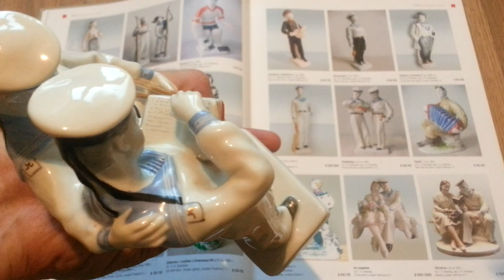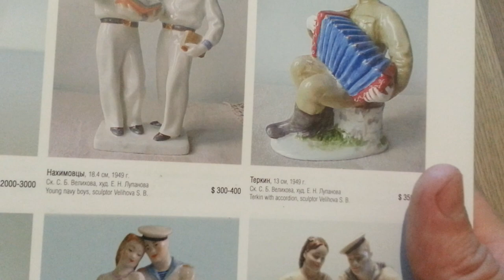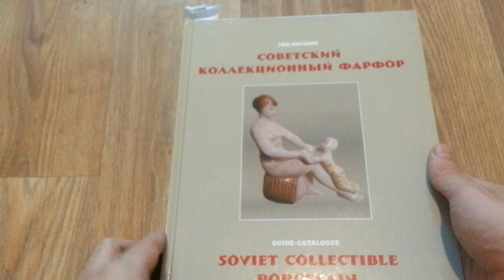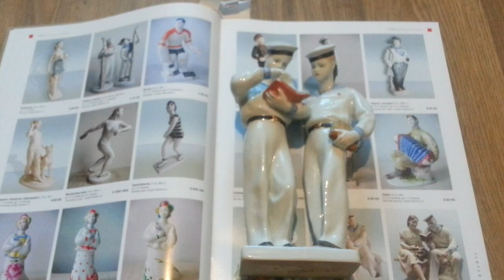Статуэтка Нахимовцы.Цена 400$.Оцениваю Статуэтки БЕСПЛАТНО!!!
Покупаю и Оцениваю Статуэтки из фарфора,керамики,бронзы,чугуна времен Царской России,СССР,ГДР.